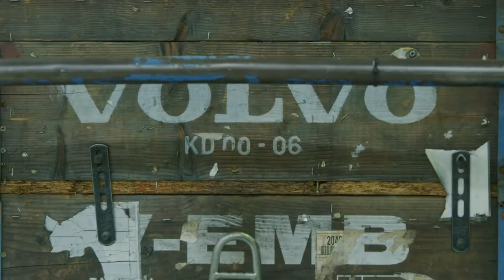The Hon Milton Dick MP visits Volvo Group Australia's Wacol plant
Proudly Australian Made